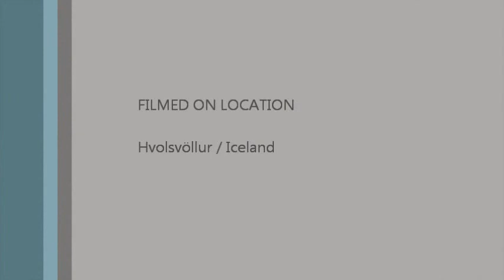(Kennslumyndbönd í Handrennslu), Hand Thrown Pottery in Hvolsvöllur Iceland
Thor Sveinsson
studied pottery from 1971 - '75. Gerhard Schwarz from Germany and Paul Martin from Ireland were his mentors. He was for many years a designer in a company named Glit which was in Reykjavík -- Iceland.
Thor has taught Pottery in Reykjavik School of Art in 2008 and 2009. He is very skilled at throwing the various forms and it is very inspiring to watch Thor mold the formless clay into teapots, cups, bowls and much more.

G.Helga Ingadóttir
singer and ceramic artist has in the past decade learned ceramics under the guidance of her husband, Thor Sveinsson. She took classes in the visual arts in FB-Reykjavík, accompanied by private lessons with Gunnar Geir Kristjánsson, an accomplished painter.

G.Helga studied singing at the Reykjavík School of Singing and Vocal Arts and graduated an 8. Grade singer in 1992. Her primary teachers were Gudrun. Á Simonar and Keith Reed.

G.Helga also designs jewelry. She utilizes materials such as glass, porcelain, silver, leather and so on. Each object is unique and G.Helga tries to create the perfect balance of different shapes and colors. No one thing has the same pattern and the unexpected appears in various forms in her jewelry

Ceramics, such as cups, vases, candelsticks and
bowls, all Icelandic design and craftsmanship.
Model Jewelry labels, such as crosses, necklaces,
earrings, bracelets and so on.